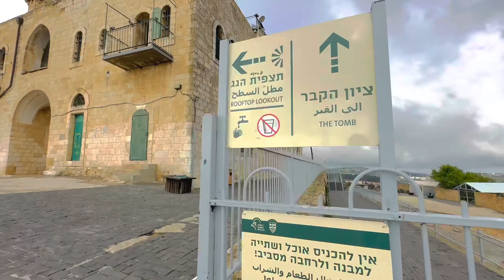The Tomb of Samuel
The tomb of Samuel. If you notice half of the tomb is visible because it is divided into 2 part which is the men’s section and the women’s section. In this short video shows the women’s section.